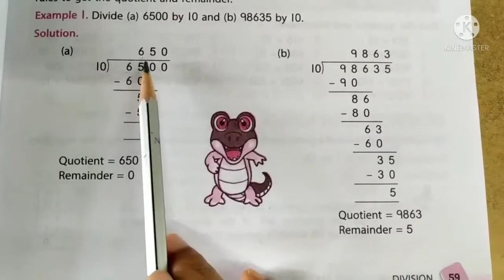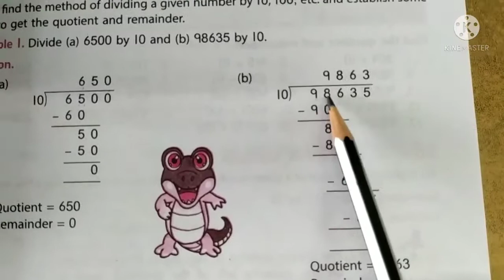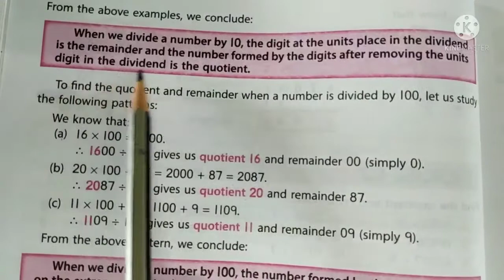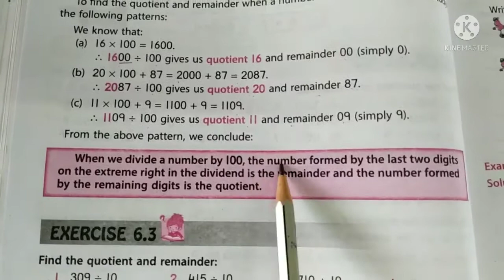MATHS Class IV Ch 6 Division by 10 & 100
Ch 6 Division by 10 & 100